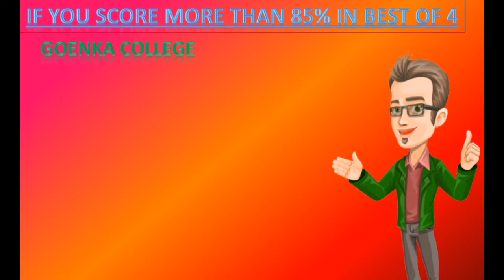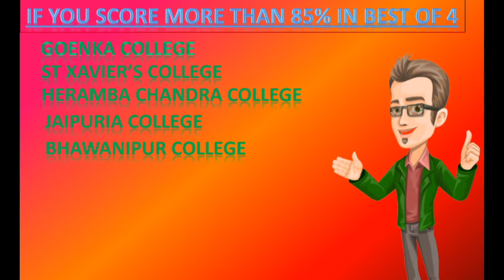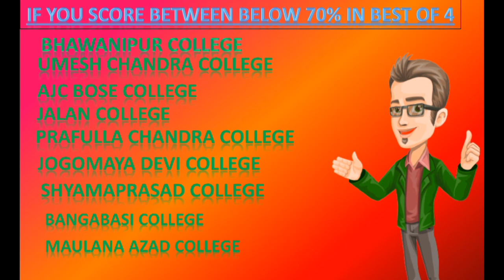Choose the best colleges according to your marks | Expected cut off 2021 | Calcutta university 2021